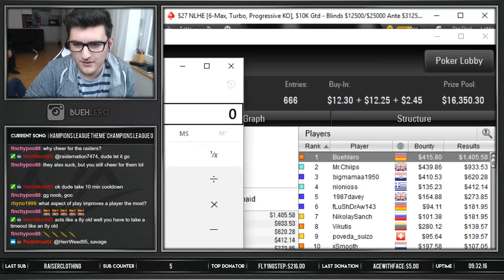$27 PSKO FINAL TABLE on Pokerstars | Bounty Poker Highlight